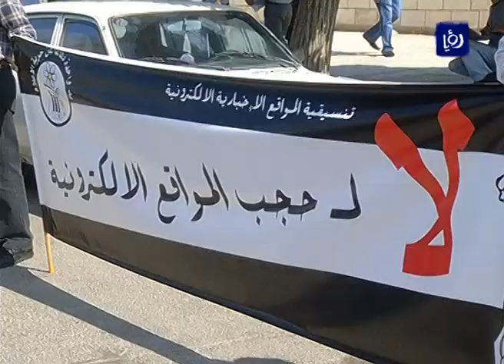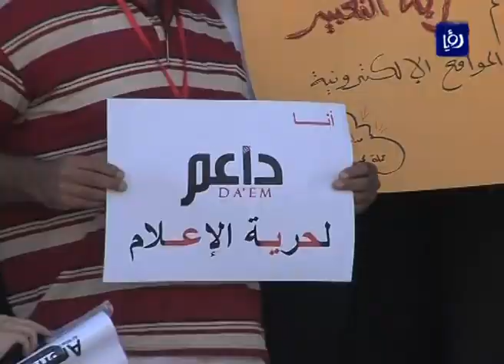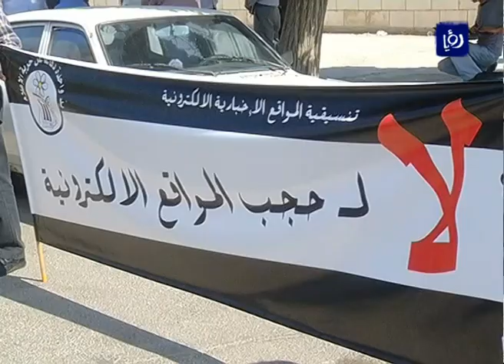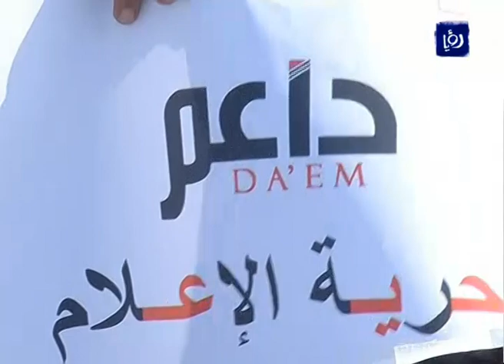الحجايا والعرابي والدورة الاستثنائية 3 | Roya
استضاف الاعلامي مهند مبيضين في حلقة نبض البلد بتاريخ 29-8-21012 كلا من النائبين حمد احجايا وسمير العرابي للحديث عن ملفات الدورة الاستثنائية